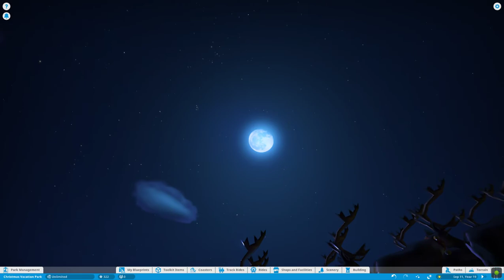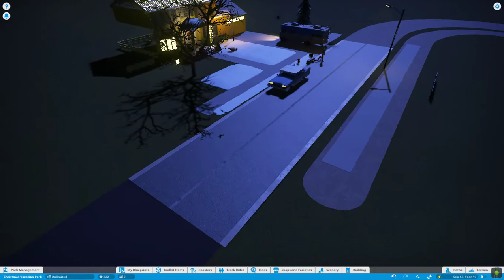Christmas Vacation park/ride preview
initial video of my next project.  :)